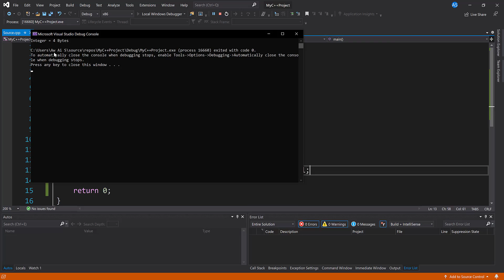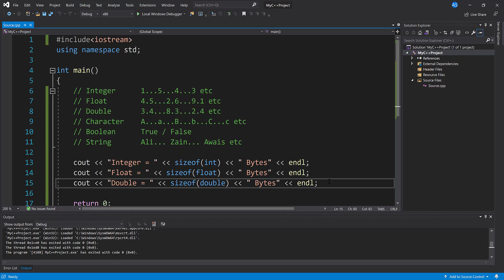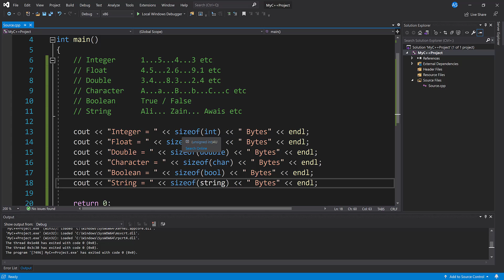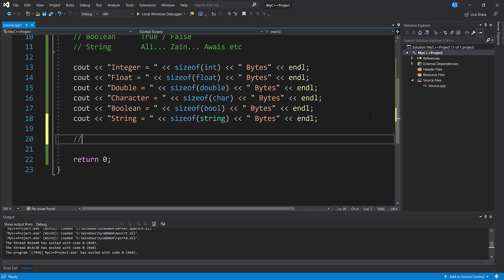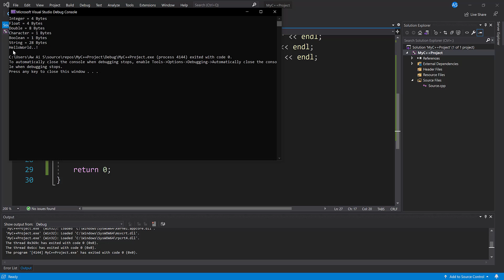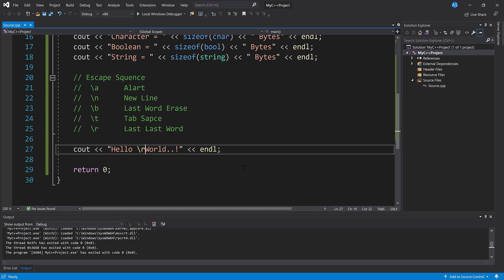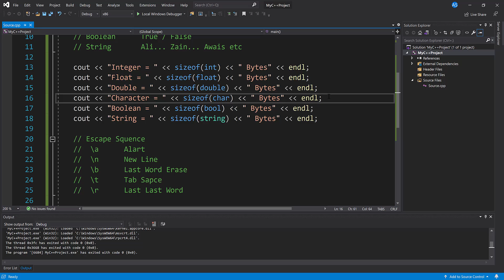5# Sizeof and Escape Sequence in C++ by Code Academy in Urdu/Hindi